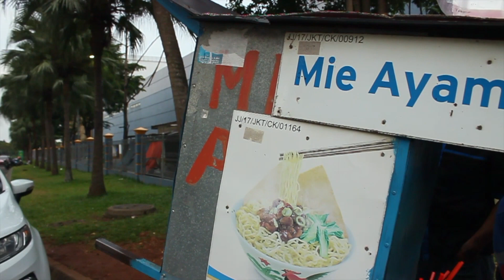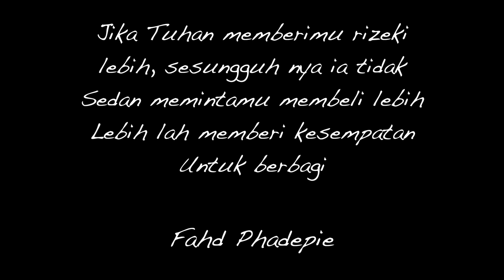BORONG SEMUA MIE AYAM PAK USRO